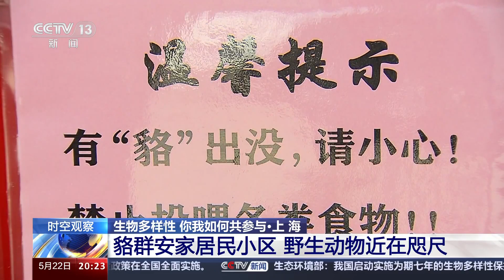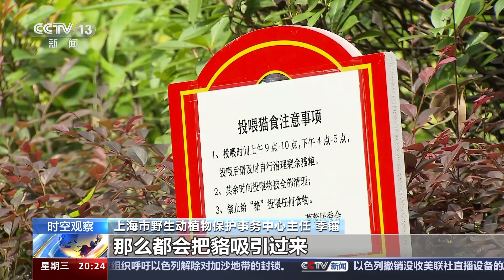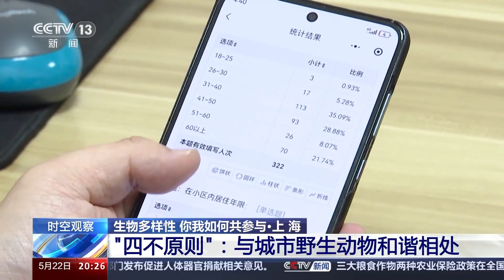生物多样性 你我如何共参与？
5月22日是第24个国际生物多样性日，今年的主题是“生物多样性，你我共参与”。我国幅员辽阔，孕育了丰富而又独特的生态系统、物种和遗传多样性，也是世界上生物多样性最丰富的国家之一。保护生物多样性，需要汇聚每一个人的力量。